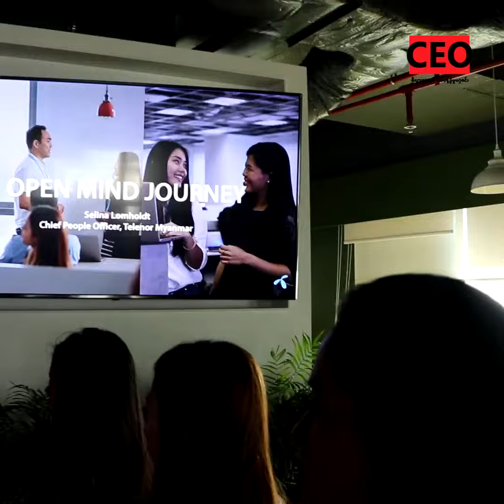Telenor Open Mind အစီအစဉ်ကို မြန်မာနိုင်ငံမှာစတင်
Telenor Myanmarဟာ မြန်မာနိုင်ငံမသန်စွမ်းသူများရှေ့ဆောင်အဖွဲ့ (MILI)နဲ့ ပူးပေါင်းကာ Telenor Open Mind အစီအစဉ်ကို ၂၀၂၀ခုနှစ် ဇန်နဝါရီလ(၂၀)ရက်နေ့ကရန်ကုန်မြို့ Telenor Myanmar Office (Sule Square Office Tower) မှာမိတ်ဆက်ခဲ့ပါတယ်။

Telenor Open Mind အစီအစဉ်ဟာတမူထူးခြားတဲ့ လုပ်ငန်းခွင်လေ့ကျင့်ရေးအစီအစဉ်တစ်ခုဖြစ်ပြီးမသန်စွမ်းသူတွေအတွက် အထောက်အကူပြု နည်းစနစ်တွေနဲ့ နည်းပညာတွေကနေတဆင့် မြှင့်တင်ပံ့ပိုးပေးသွားမယ့် ပတ်ဝန်းကျင်တစ်ခုကို ဖော်ဆောင်ပေနိုင်ဖို့ ရည်ရွယ်ထားတယ်လို့ သိရပါတယ်။